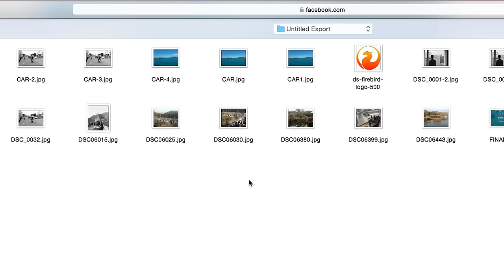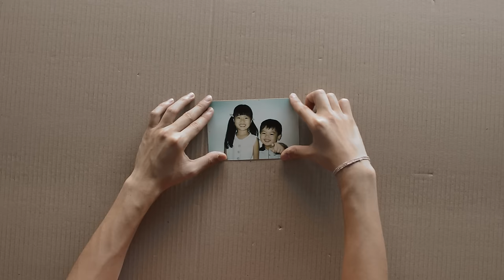Photographs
A film about photographs.

raymond.le.nguyen[at]gmail[dot]com

Music is supplied by Tom Rosenthal.

Equipment Overview
Nikon D3200 Digital SLR
Sigma 30mm f/1.4 EX DC HSM lens
Zoom H1 Microphone
Joby GorillaPod